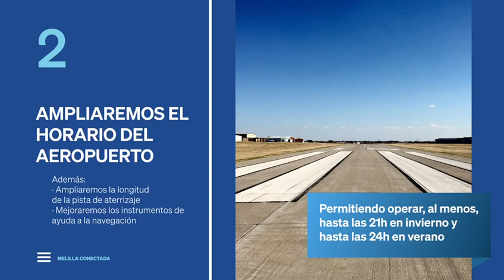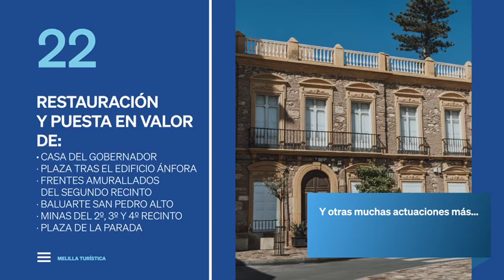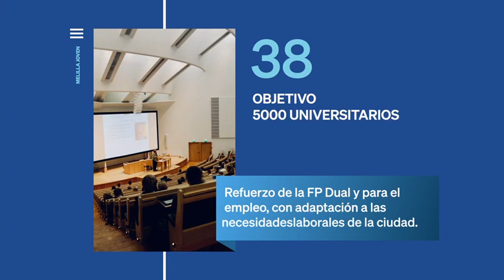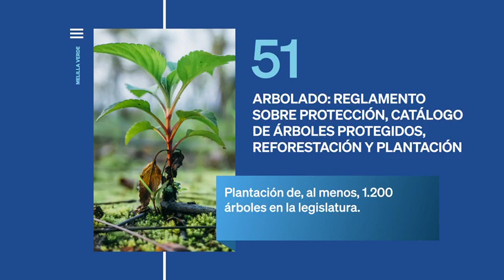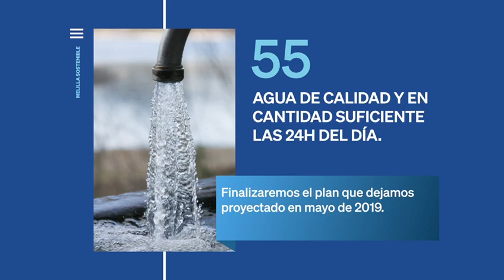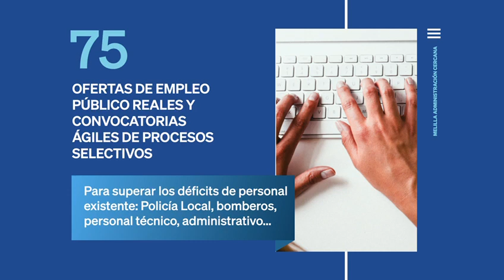75 medidas para que Melilla avance